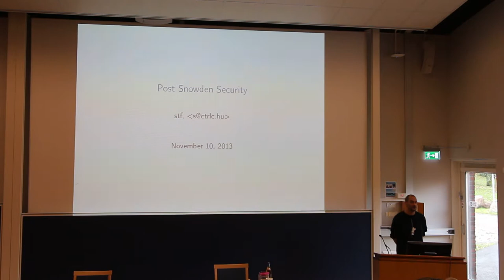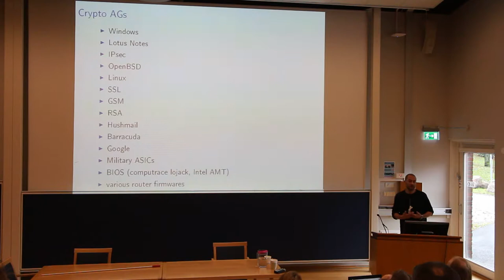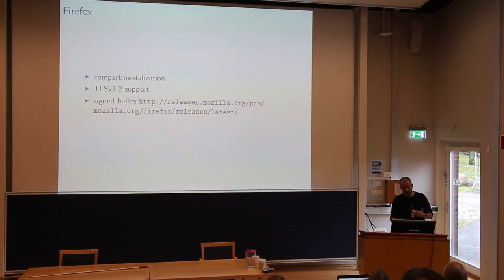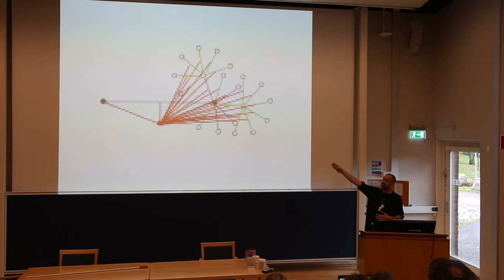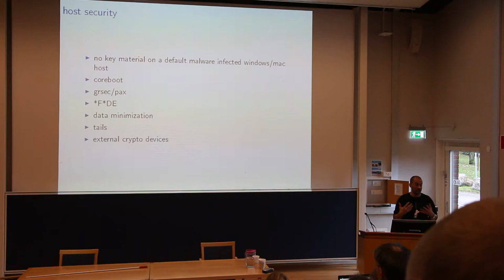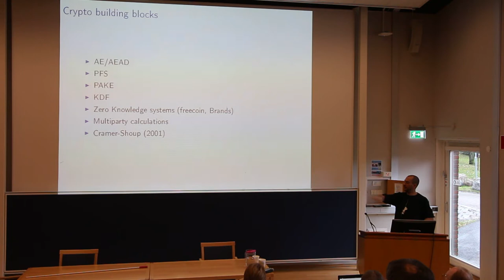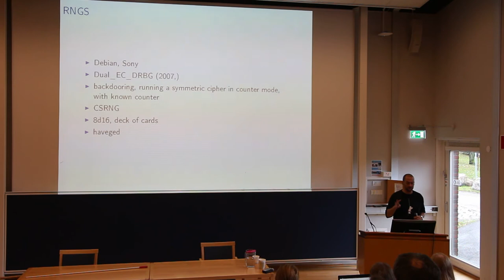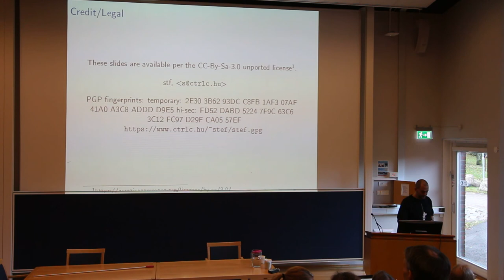Stefan Marsiske: Post-Snowden Crypto